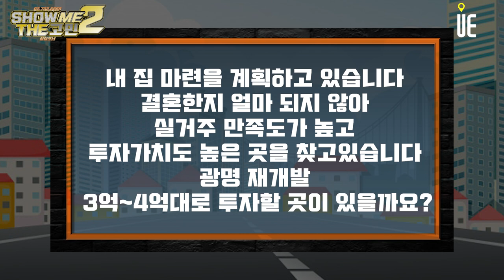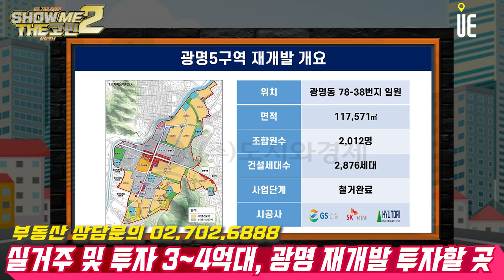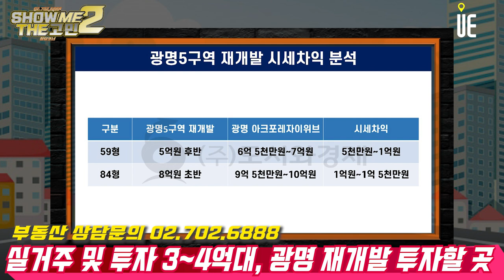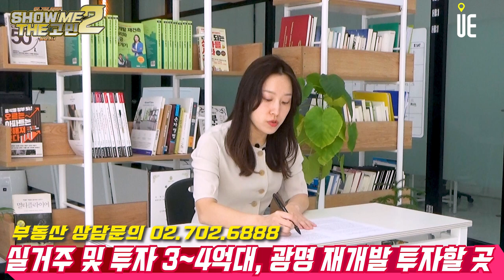광명재개발에 3~4억원대로 투자할 수 있는 곳이 있을까요? 내 집 마련을 계획하고 있습니다. [쇼미더고민]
[도시와경제]

내 집 마련을 계획하고 있습니다.
결혼한지 얼마 되지 않고 아이도 당장 가질 생각은 없어서 5년쯤 후 입주할 아파트를 찾고 있습니다.
실거주 만족도도 높으면서 투자가치도 있는 곳을 찾다보니 광명 재개발 쪽을 살펴보게 되었는데요.
지금 광명 재개발에 3~4억원대로 투자할 수 있는 곳이 있을까요?